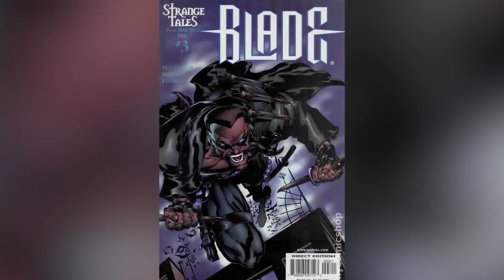Top 10 Scary Superhero Movies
I don't know about you guys, but I love scary movies. Whether it's horror or thriller or just something really dark and obscure, scary movies are in a league of their own. That being said, I'm also from the camp that sometimes the crappier a scary movie, the better.
So let's take a look at the top 10 SCARY SUPERHERO MOVIES, stuff that maybe you should think twice before letting your kids see, but should definitely dive in yourself.

Channel Producer:
Landon: